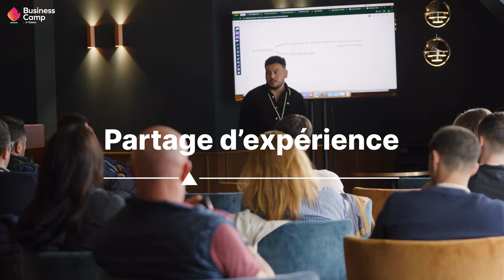Business Camp - 2nd Edition - Évènement E-commerce PrestaShop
Le Business Camp - 2e Édition a eu lieu les 16 et 17 mai 2024, et a rassemblé 120 E-commerçant(e)s venu(e)s de toute la France pour deux jours de partages, échanges et ateliers autour du E-commerce, de la transformation digitale, PrestaShop et la performance autour de la vente en ligne.
Un évènement E-commerce organisé par Evolutive et PrestaShop avec le soutien de leurs partenaires.

Nous vous préparons un superbe Aftermovie pour immortaliser ces deux jours en Savoie ⛺❤️
En attendant, profitez de ce teaser qui capture l'essence de notre aventure ensemble.

🎯 Objectif : vous replonger dans l'ambiance du Business Camp E-commerce, son programme, ses ateliers et ses rencontres.

Restez connectés pour ne pas manquer l'Aftermovie ! 💪❤️​